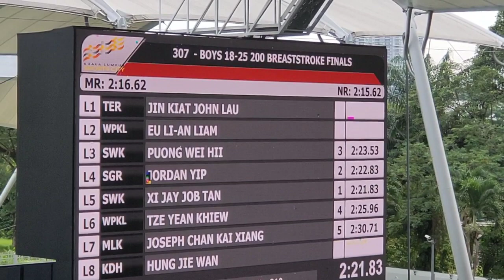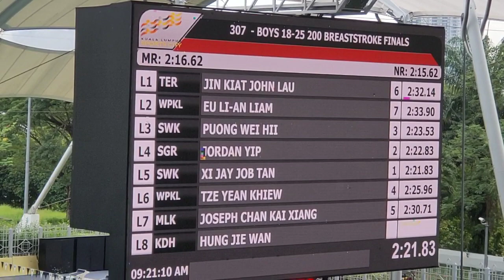Jackson - 200m Breastroke (Miag 2022) 4th placing {Lane 6}